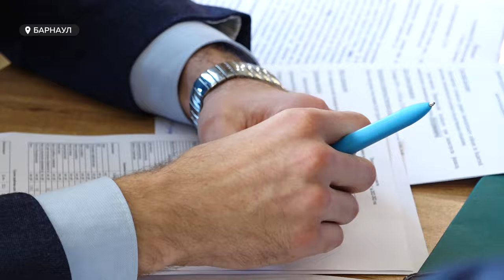Депутаты обсудили перспективы развития барнаульского пивзавода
Алтайские депутаты оценили производственный потенциал барнаульского пивоваренного завода. На выездном совещании начальник пищевой промышленности, депутаты всех фракций во главе с директором по стратегии завода обсудили экономические показатели предприятия, перспективы экспорта и болевые точки пивоваренной отрасли.